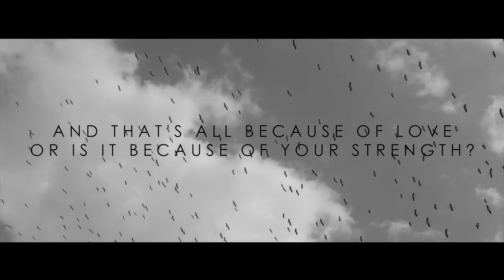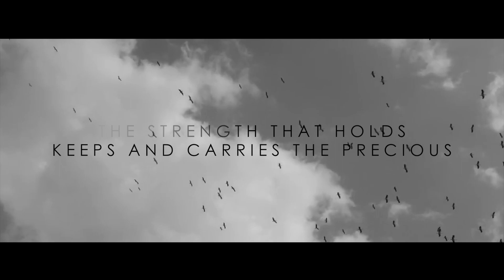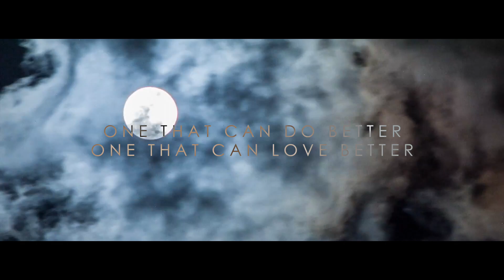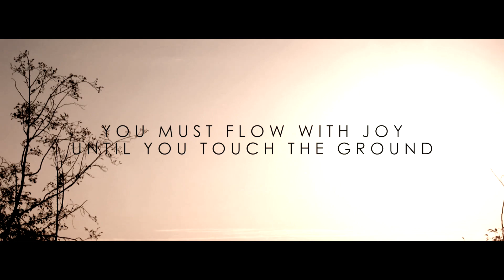DJ Tarkan ft. Alexandra McKay - Feather (Original Mix)